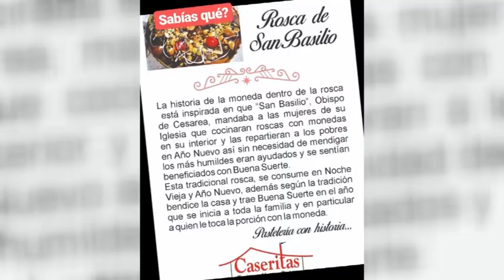Viviana Moro – Caseritas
Propuestas dulces y saladas para la mesa de fin de año - Rosca de San Basilio: pastelería con historia - ]Balance de las ventas de Navidad  – Realizará un outlet el próximo 2/01